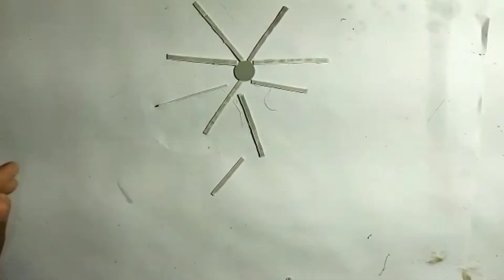how to make mini portable table fan PVC pipe at home